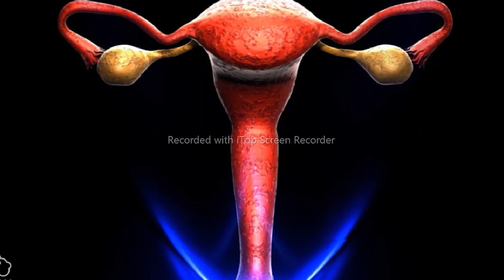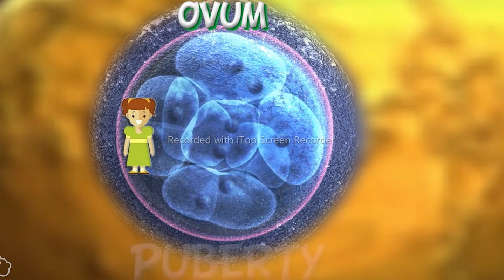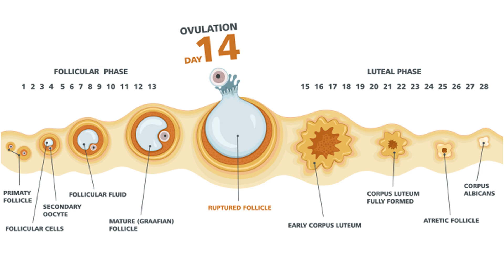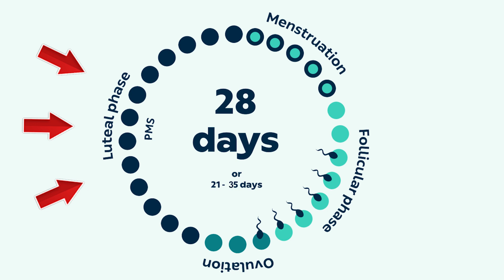Ovulation : கருத்தரிக்க சரியான நாள் எது? Best Days To Get Pregnant | How to Calculate Ovulation days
Dr Suganaya Anandaraman
Chapters :
00:00 - Intro
00:15 - Ovulation
00:48 - Folliculos
01:23 - Folliculogenesis
01:34 - Follicular phase
02:09 - Regular Periods
02:46 - Luteal phase
04:03 - Best day to get pregnant
04:20 - PCOD
04:40 - Poor Folliculogenesis
04:57 - Follicular study

Clinic Address:
Baba Clinic
244, NSR Road, Saibaba Colony, Coimbatore